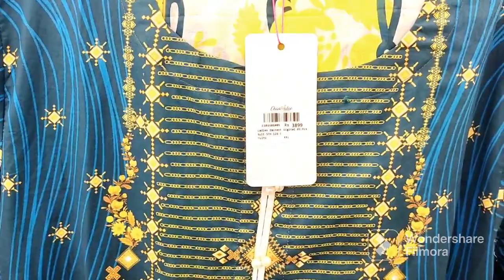Amazing Eid dresses sale on Chase Value 2024